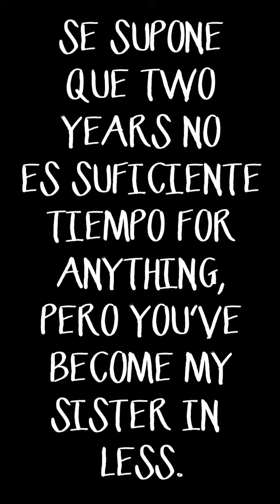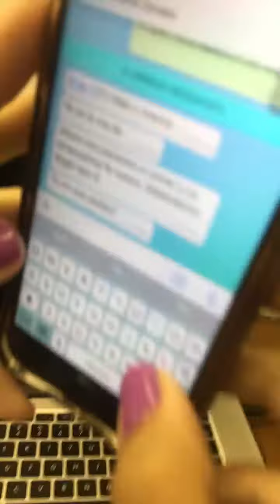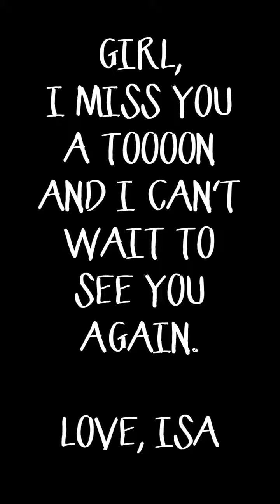To my Jellybean